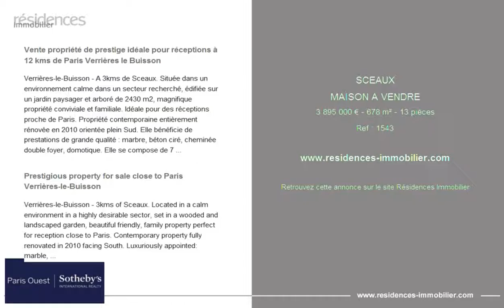SCEAUX - MAISON A VENDRE - 3 895 000 € - 678 m² - 13 pièces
Référence : 1543

Vente propriété de prestige idéale pour réceptions à 12 kms de Paris Verrières le Buisson
Verrières-le-Buisson - A 3kms de Sceaux. Située dans un environnement calme dans un secteur recherché, édifiée sur un jardin paysager et arboré de 2430 m2, magnifique propriété conviviale et familiale. Idéale pour des réceptions proche de Paris. Propriété contemporaine entièrement rénovée en 2010 orientée plein Sud. Elle bénéficie de prestations de grande qualité : marbre, béton ciré, cheminée double foyer, domotique. Elle se compose de 7 chambres toutes équipées d'une salle de bain individuelle, plusieurs salons spacieux, une salle à manger, un bureau, une cuisine ouverte sur patio d'été, une cuisine extérieure, un home-cinéma, une salle de billard, une salle de jeux, un vaste espace détente avec piscine chauffée, un jacuzzi et un sauna. 4 terrasses et un solarium complètent ce bien. Environnement privilégié pour ce bien d'exception à proximité des transports, aéroport d'Orly, à 12kms de Paris par l'A6 et l'A10. Paris Ouest Sotheby's International Realty. Votre contact Sotheby's Realty : Sophie Cardon au 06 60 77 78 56.

Prestigious property for sale close to Paris Verrières-le-Buisson
Verrières-le-Buisson - 3kms of Sceaux. Located in a calm environment in a highly desirable sector, set in a wooded and landscaped garden, beautiful friendly, family property perfect for reception close to Paris. Contemporary property fully renovated in 2010 facing South. Luxuriously appointed: marble, polished concrete, fireplace bifocals, electronic controls. It comprises: 7 bedrooms all equipped with a privatized bathroom, spacious living rooms, a dining room, an office, an opening kitchen on a summer patio, an outside kitchen, a home movie theater, a pool room, a gaming room, a large relaxation area with heated pool, hot tube and a sauna. 4 terraces and a solarium are included. Privileged environment for this exceptional property close to public transports, Orly airport, 12 km away from Paris. Paris Ouest Sotheby's International Realty. Your contact Sophie Cardon : 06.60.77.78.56.

Cette annonce vous est proposée par l'agence SOTHEBY'S PARIS OUEST NEUILLY